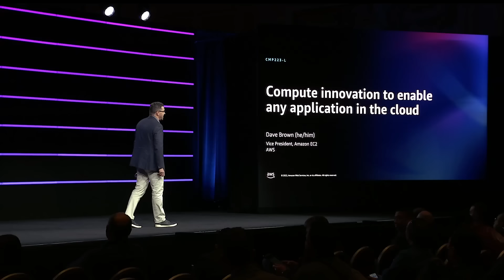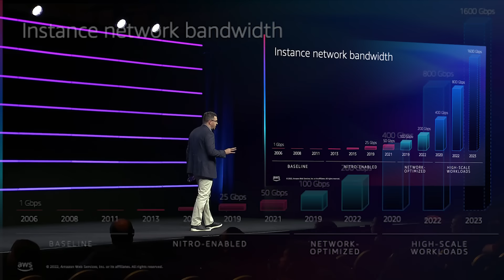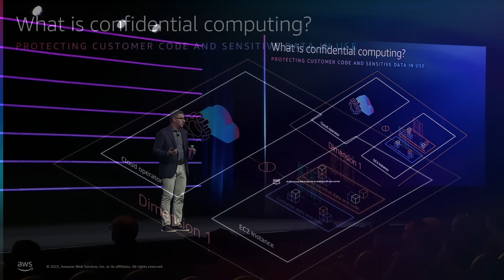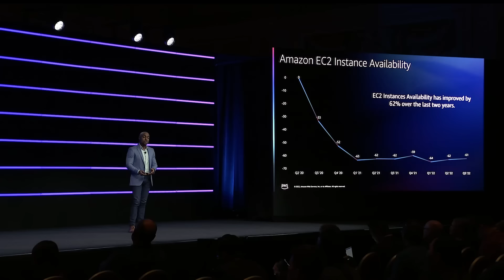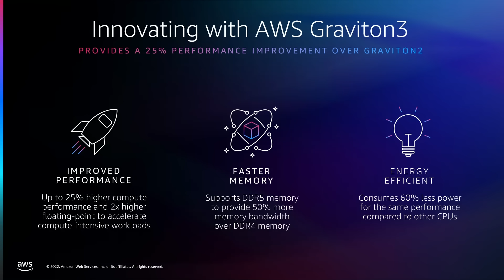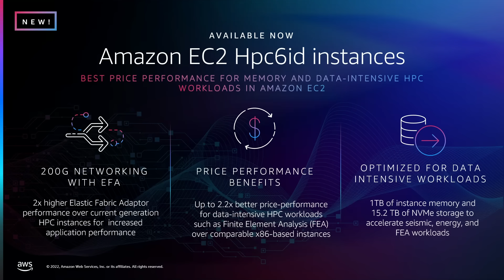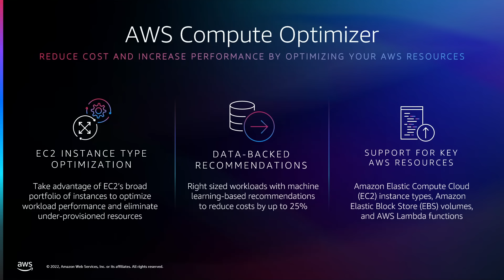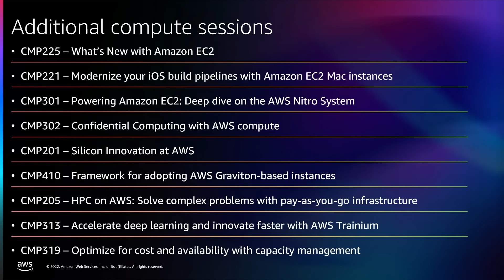AWS re:Invent 2022 - Compute innovation to enable any application in the cloud (CMP223-L)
AWS offers the most comprehensive set of capabilities and continually innovates across infrastructure and services so you can build, run, and scale applications in the cloud, on premises, and at the edge. Join Dave Brown, VP of Amazon EC2, to hear about the innovations AWS is delivering for millions of organizations. Dave discusses how AWS has developed custom silicon optimized for the cloud and how you can take advantage of AWS compute innovations including processors, machine learning chips, and high-performance storage products.